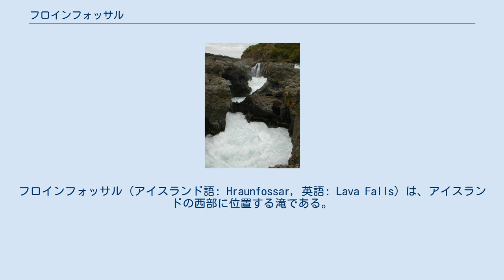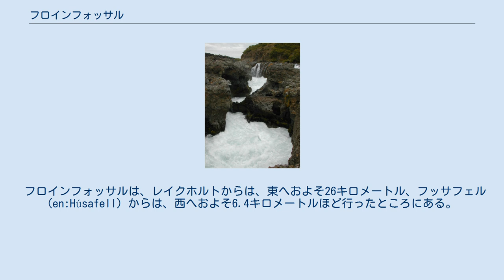フロインフォッサル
フロインフォッサル（アイスランド語: Hraunfossar, 英語: Lava Falls）は、アイスランドの西部に位置する滝である。
フラウンフォッサル、フロイン滝とも表記される。
 「フロインフォッサル」は、アイスランド語で「溶岩の滝」という意味をもつ言葉である。
 冬季 滝は、西アイスランド地方にあるハトルムンダルフロイン (is:Hallmundarhraun) と呼ばれる溶岩台地にある。
 ラゥング氷河 (is:Langjökull) の下の火山の噴火によって流れ出た溶岩が、その氷河を源流とするクヴィータゥ川 (en:Hvítá, Árnessýsla) の川岸を覆っており、ハトルムンダルフロインにしみ込んだ水が、溶岩のすき間から湧出し、そのままその川に流れ込んでいる。
 バルナフォス このような光景は、クヴィータゥ川沿いのおよそ1キロメートルにわたる範囲で見られる。
フロインフォッサルは、これらの小さな滝の連なりをいう。
 滝の周囲には、カバノキの他に、ブルーベリーに近い種であるクロマメノキなどの植物が生育している。
 フロインフォッサルから東へ徒歩でおよそ3分ほど行ったところには、「子どもたちの滝」という意味をもつ滝、バルナフォス (is:Barnafoss) がある。
フロインフォッサルとバルナフォスの2つの滝およびそれらの周辺の地域は、その美しさから、1987年に天然記念物に選定されている。
 フロインフォッサルは、レイクホルトからは、東へおよそ26キロメートル、フッサフェル (en:Húsafell) からは、西へおよそ6.4キロメートルほど行ったところにある。